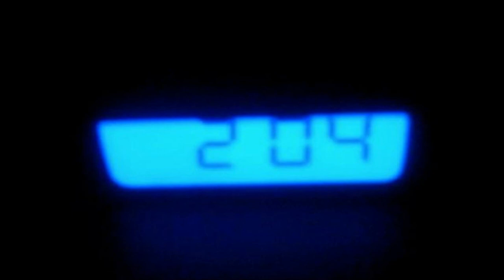Tralexktor Dj - Tomorrow Morning (Full set)